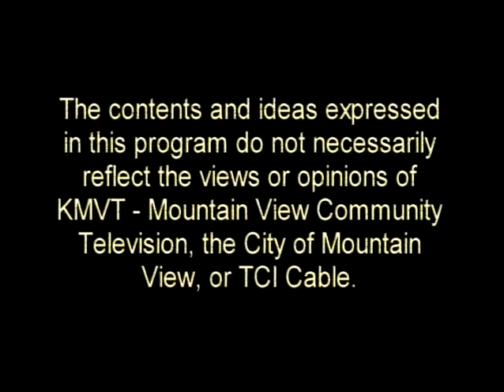Anal Retentive Housewife 07: Rub-a-Dub-Tub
The Anal Retentive Housewife talks about cleaning the tub. Chemicals…yay! And unpacking the mailbag for some feedback.